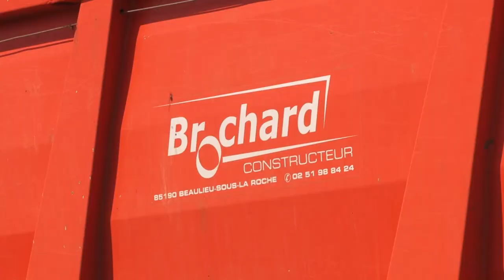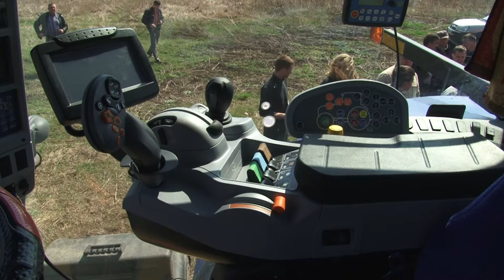manure spreader brochard in ukraine épandeur à fumier Rozrzutnik obornika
manure spreader Brochard with spinning disk Equipment in ukraine    muck spreader   demonstration in a big farm
démonstration épandeur Brochard constructeur en ukraine
table d'épandage EV2200-80 avec pesage
Rozrzutnik obornika